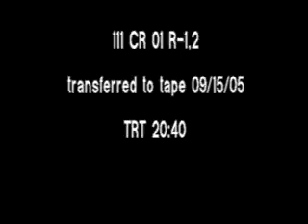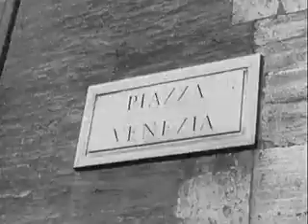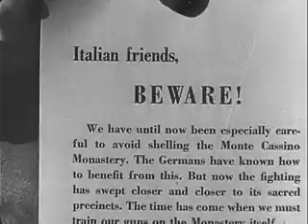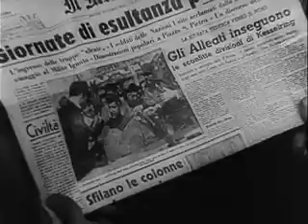THE LIBERATION OF ROME (1944)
Description: National Archives and Records Administration THE LIBERATION OF ROME Department of Defense. Department of the Army. Office of the Chief Signal Officer. (09/18/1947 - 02/28/1964) ARC Identifier 24348 / Local Identifier 111-CR-1 . Reel 1, Gen. Montgomery and the British 8th Army land at Reggio Calabria. The Italian navy surrenders to the Allies. Gen. Mark Clark and the U.S. 5th Army land at Salerno behind an intense naval bombardment. The Luftwaffe bombards the beachhead. The 5th and the 8th Armies meet. The Allies take the Foggia airfield and later enter Naples. Refugees return to the city. U.S. troops cross the Volturno River and advance through mud. Reel 2, Ortona is taken after street fighting and a savage tank battle. Gens. Eisenhower and Clark inspect Cassino defenses. 5th Army units land at Anzio. Gens. Rommel and Kesselring direct the arrival of Nazi reserves. British Gen. Alexander directs an artillery bombardment on the Gustav Line. Cassino falls. Allied tanks roll toward Rome. The Nazis evacuate the city and 5th Army units enter.